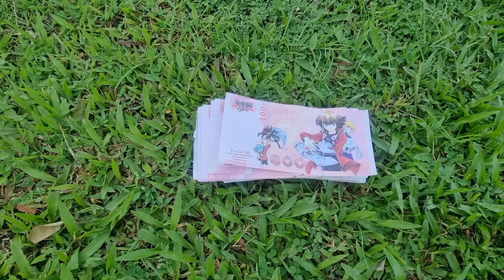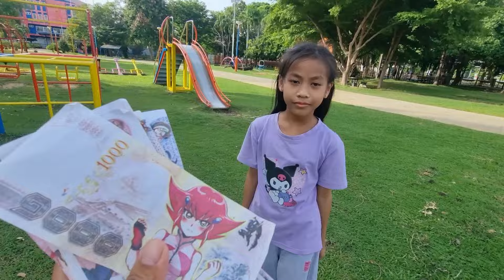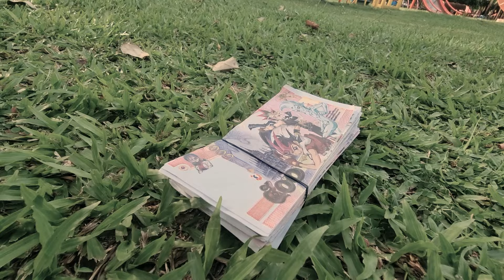ตามหาเจ้าของเงินตัวจริง !? พี่หนูดีเก็บเงินได้ ต้องเอาไปคืนเจ้าของ I หนูดีมาแล้วจ้า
พี่หนูดีเก็บเงินได้ แต่มีคนอ้างว่าเป็นเจ้าของถึง3คน !? ตกลงใครเป็นเจ้าของเงินตัวจริงกันแน่

ช่องหนูดีเกมเมอร์ทีวี @NudeeGamersTv